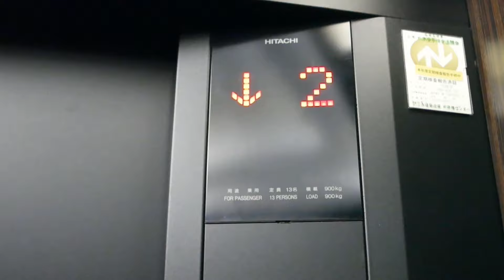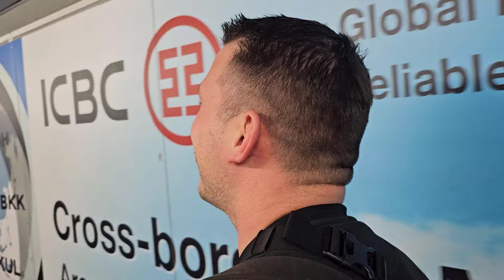Osaka Fishing Show 2024 // Angelmesse Japan // Teil 3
Willkommen in Teil 3 unserer Reise nach Japan zur Osaka Fishing Show 2024, der größten Angelmesse Japans. Heute sind wir exklusiv mit den Japanern auf dem Wasser.